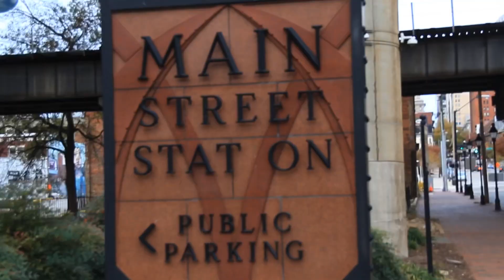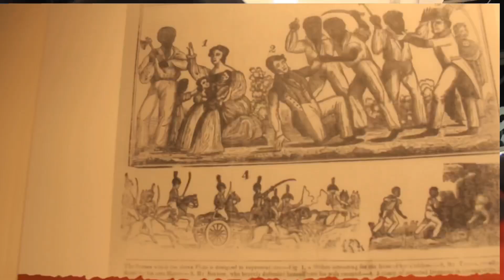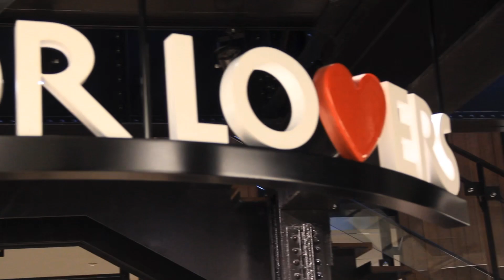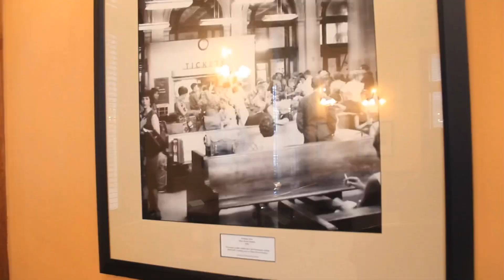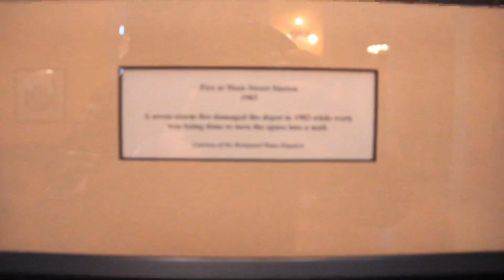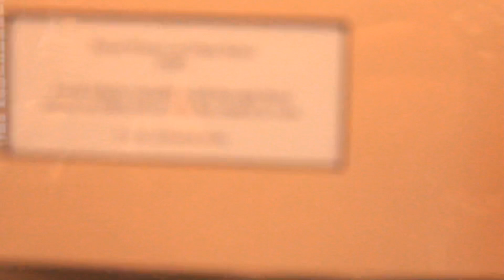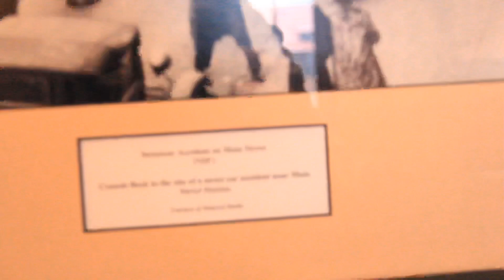Un día en la station del tren en RVA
Pasamos a ver el interior del Main Street Station y fue más de lo q esperábamos síganme a ver este maravilloso lugar.